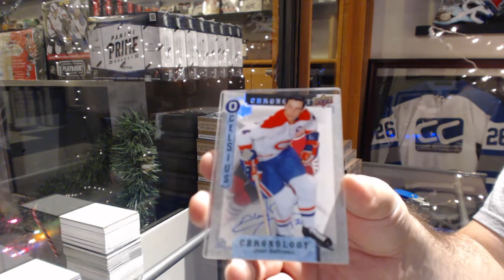TinMan's 18-19 Upper Deck Chronology Hockey Box Break